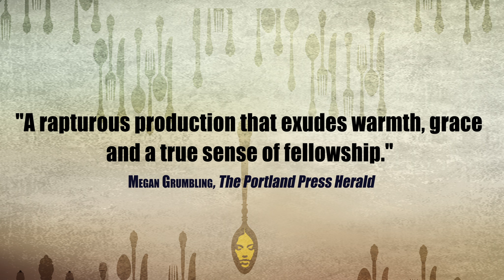Babette's Feast Teaser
Babette's Feast — where the ordinary becomes extraordinary. Now playing at the Theatre at St. Clement's, NYC.